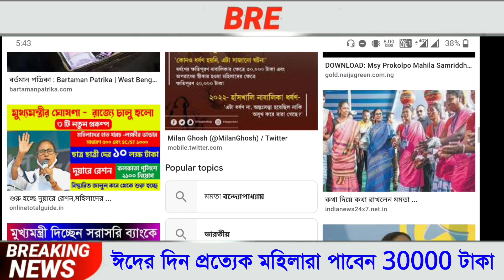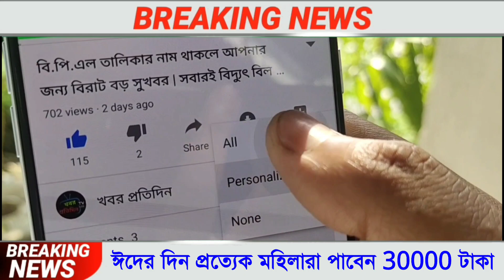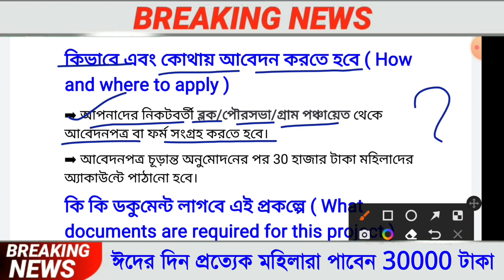ঈদের দিনে মহিলাদের 30 হাজার টাকা দিচ্ছেন মমতা। না পেলে হেল্পলাইন নম্বরে যোগাযোগ করুন। pmjdy